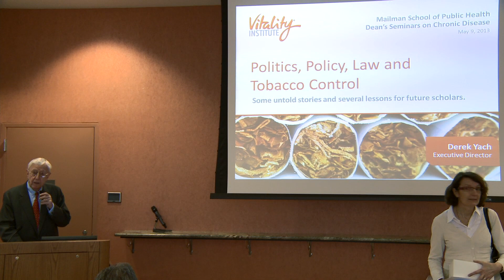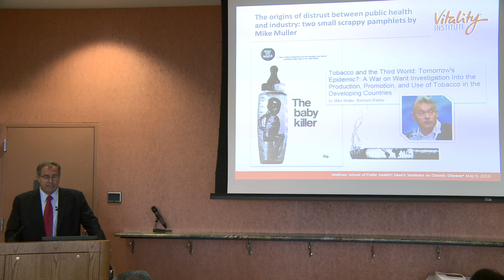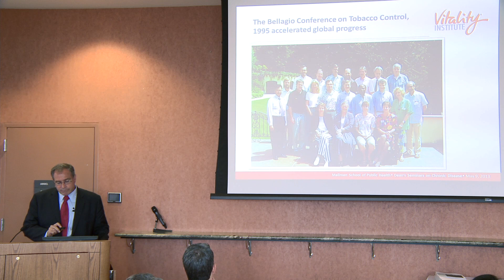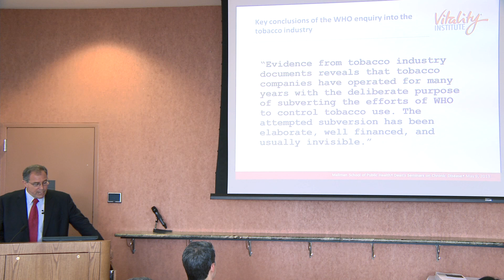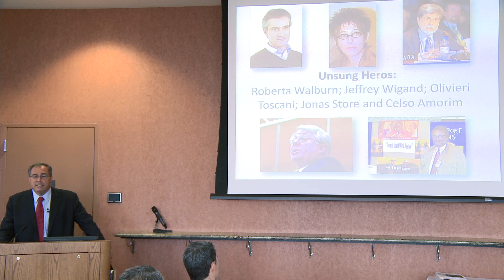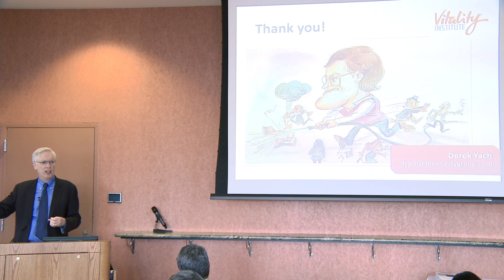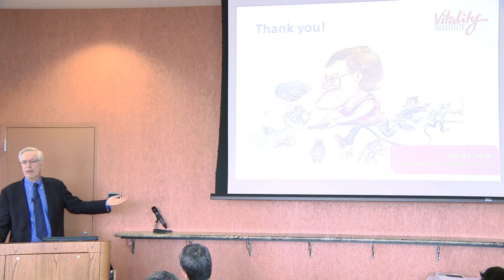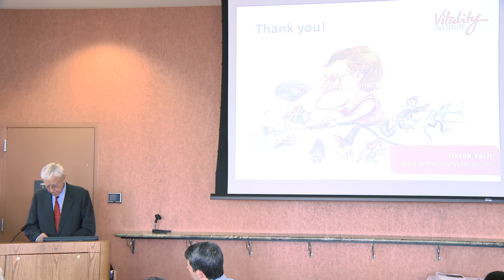Politics, Policies and Law in Chronic Disease: Opportunities for Contributions from Public Health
The sixth of the Dean's Seminars on Chronic Disease, "Politics, Policies, Law and Chronic Disease: Opportunities for Contributions from Public Health," featured two outstanding speakers: Derek Yach, MBChB, MPH, a leading analyst of international healthcare policy who has joined in defining grand challenges of chronic non-communicable diseases and avenues to reducing chronic disease prevalence through public and private sector efforts; and Michael S. Sparer, PhD, JD, chair of the Department of Health Policy and Management here at the Mailman School of Public Health and a trenchant commentator on Medicaid politics and policy, including reform efforts, intergovernmental partnerships, and the politics of incrementalism, among many others.

The seminar examined the natural history of good ideas in public health—the way that new formulations of opportunities in chronic disease prevention must traverse complex and vulnerable pathways from newly perceived opportunities to formulation and application of health policy; and through the political process and into law, often in significantly altered form. A key challenge for public health, particularly for academic public health, lies in informing the process and protecting the influence of facts, as well as dispassionate reasoning.